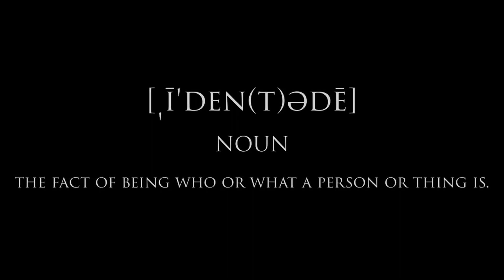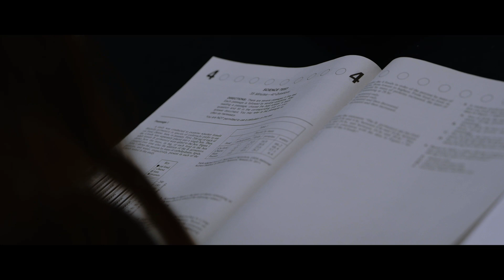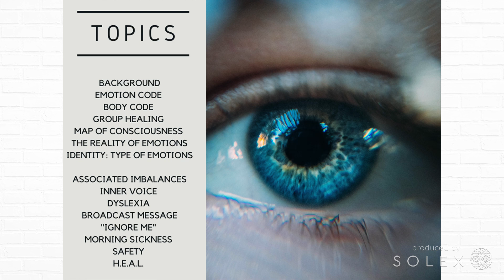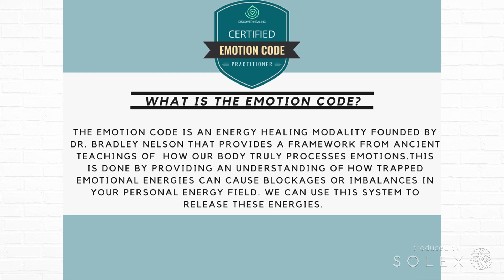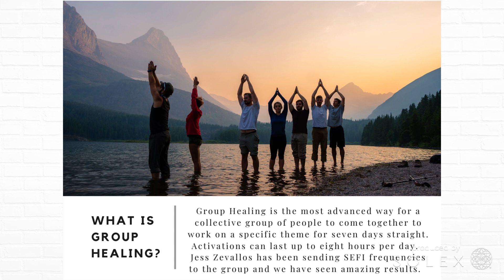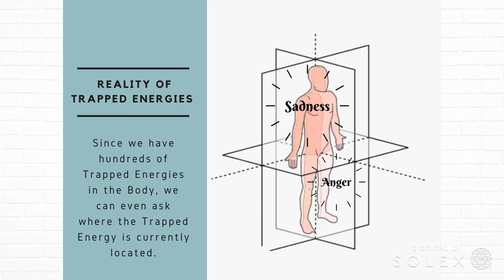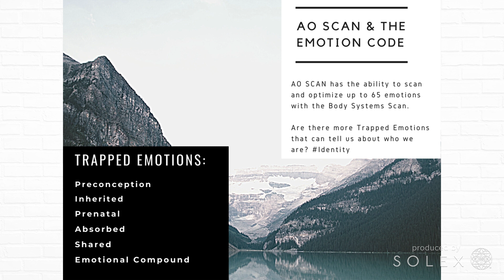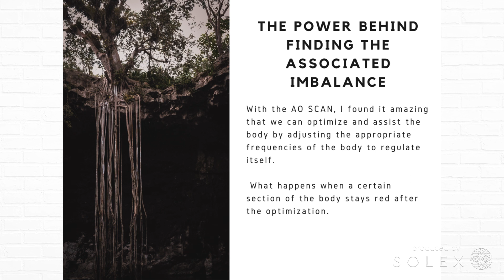The Power Behind Biofeedback Technology and Using the Body Code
I was recently very fortunate to speak at the SOLEX event where I spoke about how the AO Scan works hand in hand with the Body Code. Many wellness practitioners are not aware of this Biofeedback technology that is becoming a household name.

The Body Code actually gets validated by using this amazing technology. Hope this presentation adds value to those who use this technology and some other Energy Healing modality at the same time.